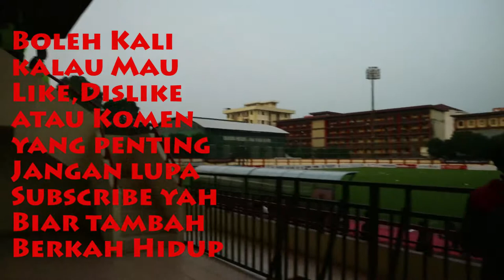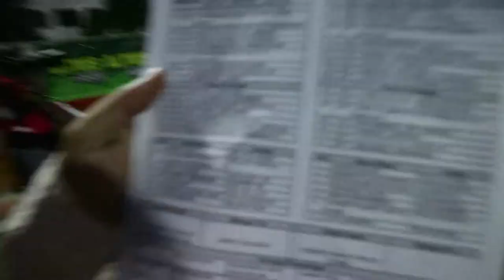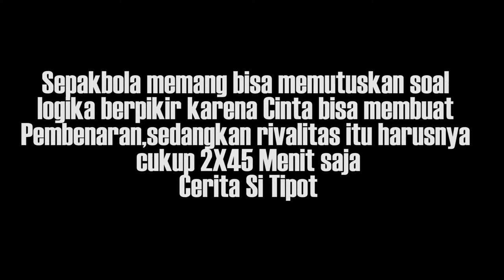Laga Rating Tinggi Sepakbola Indonesia (Persija VS Persib) CeritaSiTipot EPS 64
EPS 64
Sepakbola banyak yang bilang ini bukan sekedar olahraga biasa lebih dari itu melibatkan sisi emosional pencintanya, dan laga Persija Jakarta VS Persib Bandung ini bisa dibilang bukan pertandingan biasa setelah memasuki era-2000, karena selalu berhasil menyedot animo pencinta kompetisi Liga Indonesia tidak hanya kedua suporter saja bahkan Rating Televisi yang menyiarkannya selalu mendapatkan share Rating yang tinggi

Dan setiap menyaksikan laga Persija VS Persib selalu memiliki rasa yang berbeda karena bagi saya bisa dibilang pertandingan ini sangat menjual dan menjadi brand untuk kompetisi dengan rivalitas yang ada

tapi Patut di Ingat RIVALITAS itu Baiknya hanya 2X45 menit saja di Stadion diluar itu kita seharusnya kembali normal dengan karena kita manusia biasa dengan segala beban kehidupan masing-masing

jadi selalu suport sepakbola Indonesia dengan Semangat,Nalar,akal dan Pikiran yang baik..